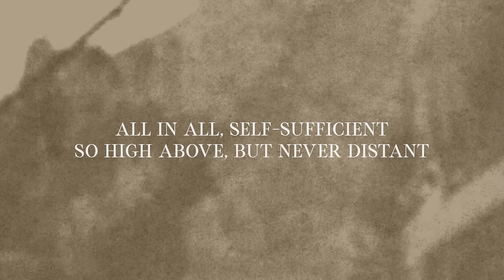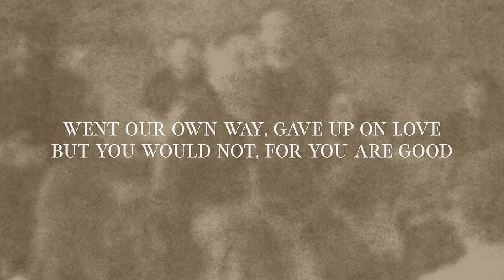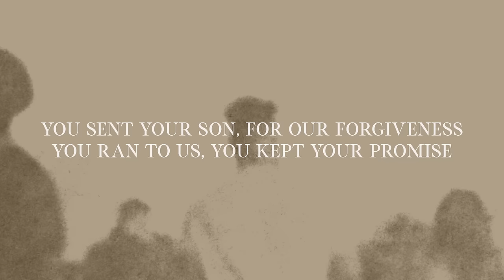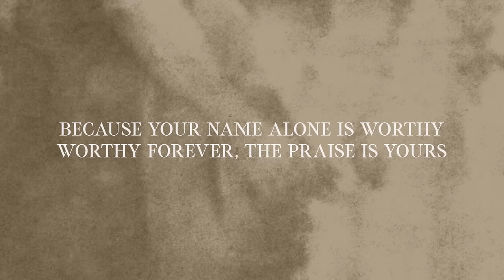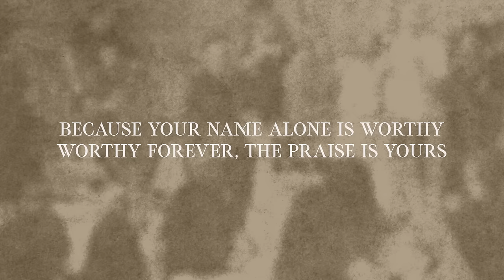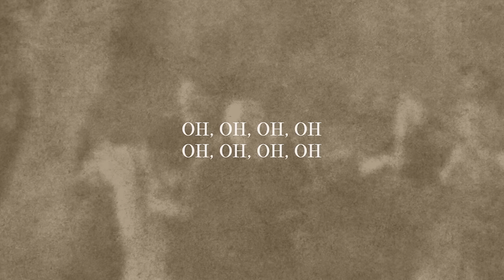Matt Redman - The Praise Is Yours (Official Lyric Video)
Official Lyric Video for "The Praise Is Yours" by Matt Redman Live from The Mission, San Juan Capistrano.

Lyrics:
Infinite
Self-existent
Beyond the end
Before beginning
Eternal One, Creator God
You made the world and it was good

Self-sufficient
So high above
But never distant
Made for Your love
Fashioned from dust
You gave us breath and it was good

All the glory and honor
Blessing and power
Because Your name alone is worthy,
Worthy forever
The praise is Yours

We hid our face,
Separated
Betrayed Your heart
Our glory faded
Went our own way
Gave up on love
But You would not for You are good

You sent Your Son
For our forgiveness
You ran to us
You kept Your promise
Light of the world
There on a cross
You drank the cup for You are good

For You are good

Writers: Matt Redman, Travis Ryan, Andi Rozier, and Joshua Seller
Music (SESAC), The Worship Society (SESAC), Integrity Worship Music (ASCAP), Said And Done Music (ASCAP) (all adm at IntegratedRights.com), Shatteredmusic (ASCAP) (admin at EssentialMusicPublishing), Wings Music Group (admin by Sentric Music).